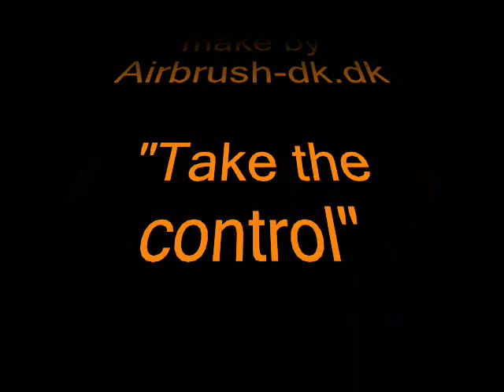Ghost serie part 1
Intro to Ghost serie.
All about airbrush to learn for beginners.

Have make some funny or diffferent into every video;-)